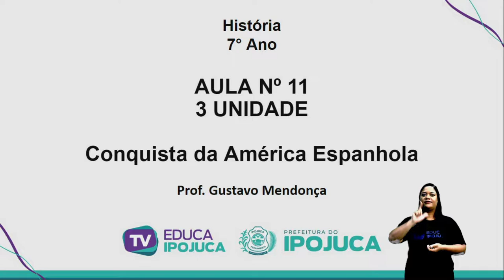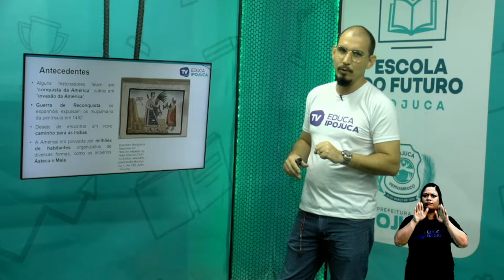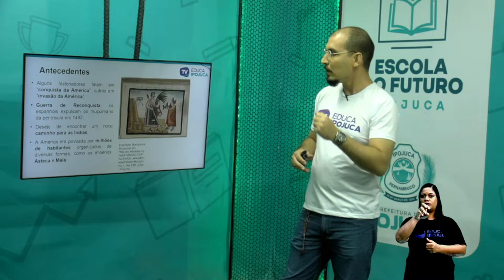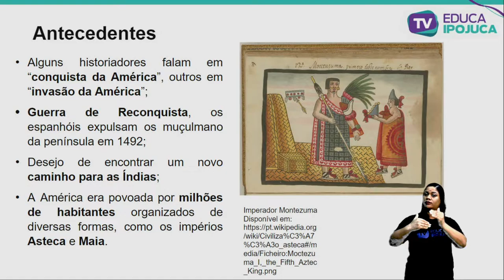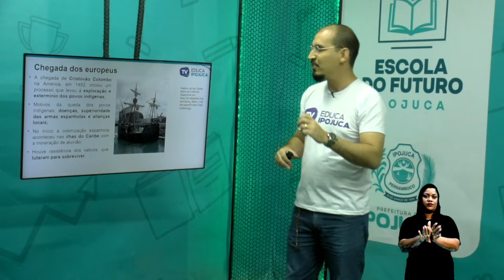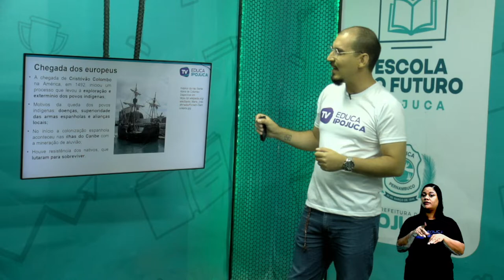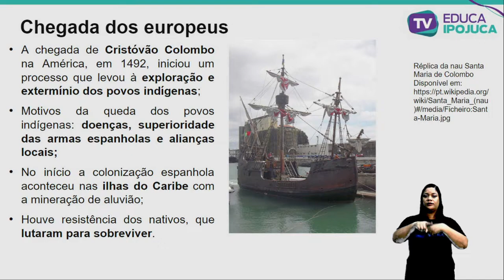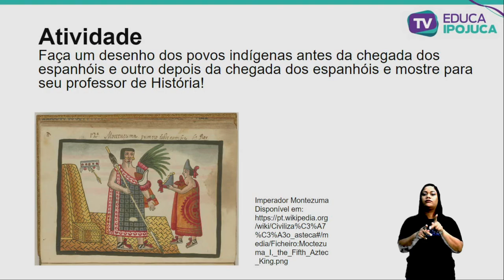HISTÓRIA - CONQUISTA DA AMÉRICA ESPANHOLA - 7º ANO - AULA Nº011